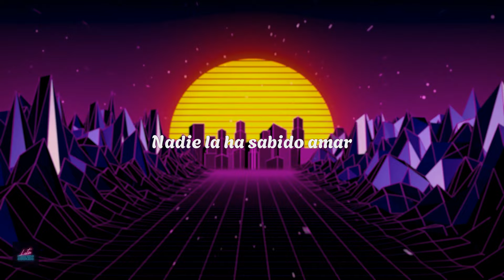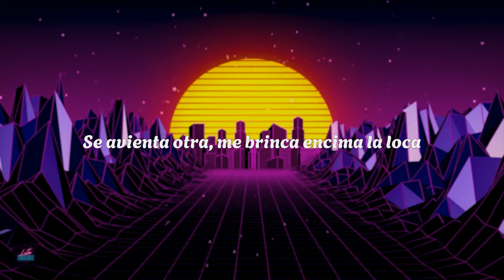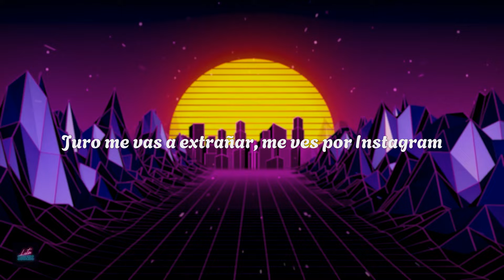calle 24 - MALA NOVIA (letra)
[Verso 1]
Le mientes a tus papás, que vas a trabajar
Sabiendo que te volé pa'cá nomás para culear
Le gusta portarse mal, le hace al OnlyFans
Me dice que no enseña de más
Y que nomás es pa' facturar
Nadie la ha sabido amar
Ya amor no encontrarás
Su gatillo no le sabe dar
Puso el vanish en el Instagram

[Coro]
Conmigo es otra, cogimos fumando mota
La puse en cuatro a la loca
Y con culpa le contesta a aquel güey
Se avienta otra, me brinca encima la loca
Saben que no es mala novia
Solo lo hizo porque él lo hizo también
Y еn la bocina "Qué Onda"
Y en la bocina "Qué Onda"

[Interludio]
¡Uh!
Y así suena la C, еl 2 y el 4, chiquitita
Así suena el amor de la calle, baby
¡Ah!
Arriba la Empresa SM
Los ondeados también sabemos amar, mami

[Verso 2]
Solita se fue a operar pa' quedar más buena
Y el vacío todavía no se va
Mejor, chula, véngase pa'cá
Juro me vas a extrañar, me ves por Instagram
Sabes no te puedes enojar cuando no contesto el celular

[Outro Instrumental]